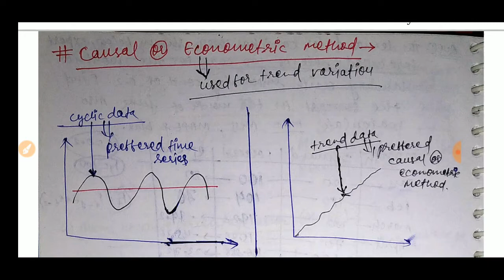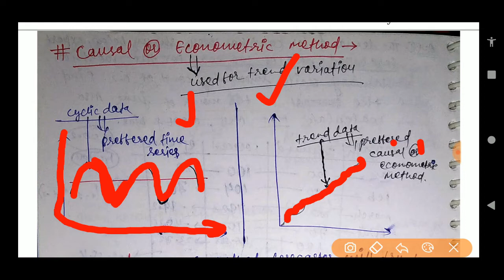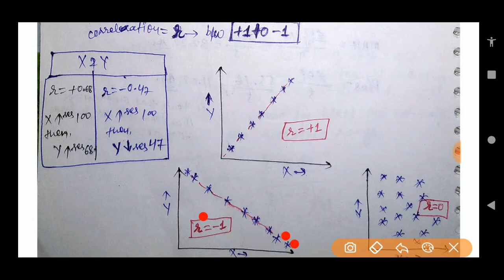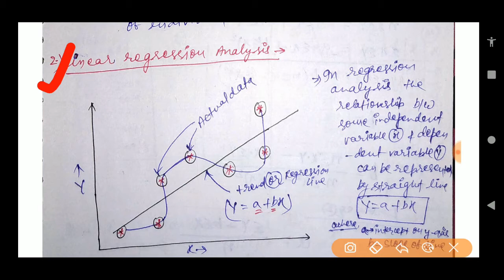Causal or econometric method of forecasting | correlation and regression analysis 🏭🏭